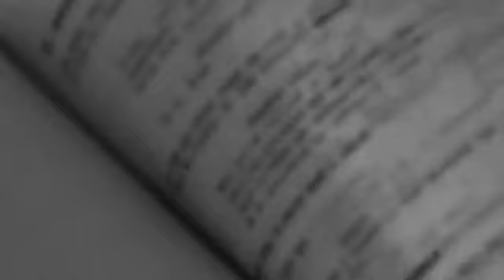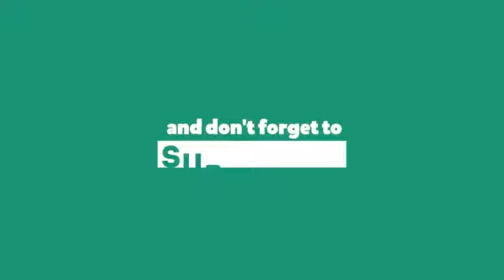Avengers Infinity War Official First Look 2018